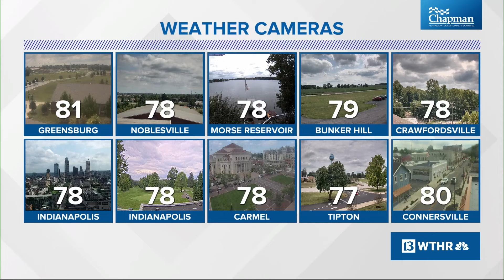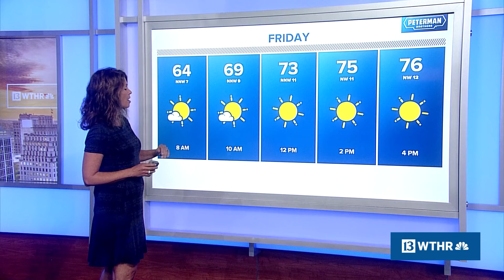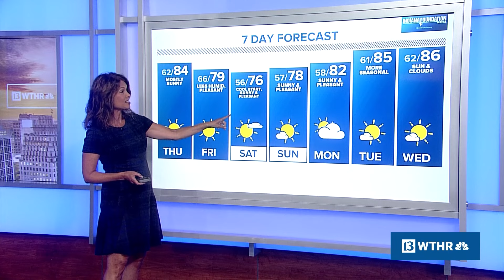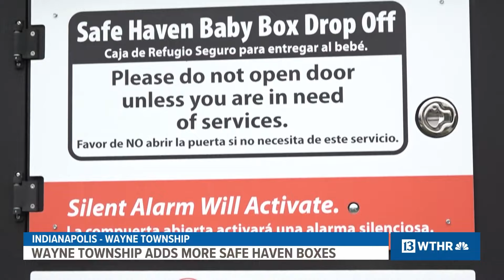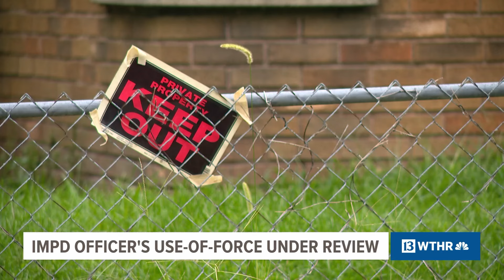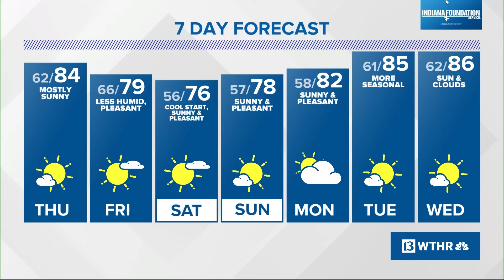13News on WTHR+ on Aug. 7, 2024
The top local and national news plus your forecast for Aug. 7, 2024.